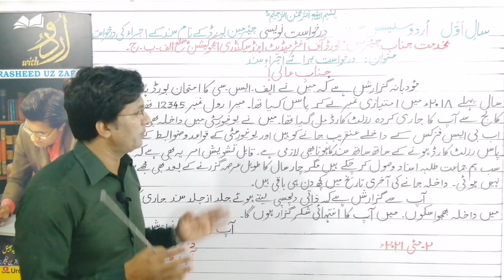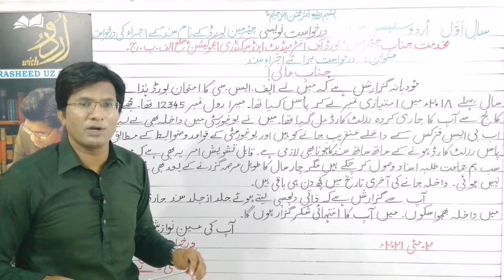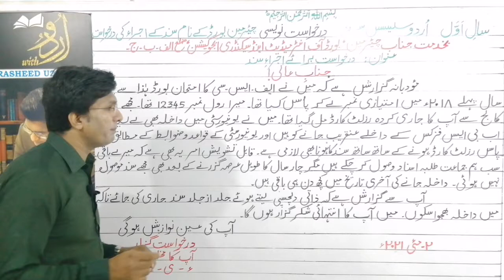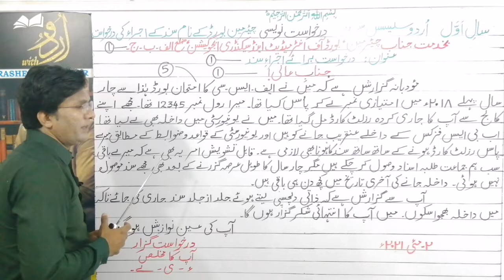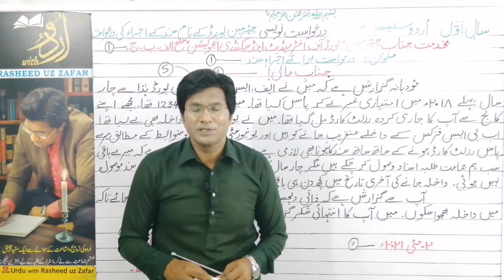Chairman Board ko Sanad Jari karne ki Darkhast | 1st Year | Darkhast Navisi | Urdu Syllabus Series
Darkhast Naveesi